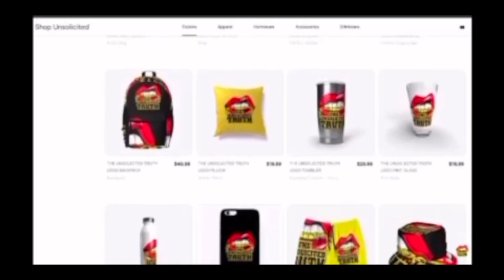“I LIKE YOU” PRANK ON KING BACH! 😝| YOUNG EZEE | UNSOLICITED TRUTH REACTION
Purchase My New Book: